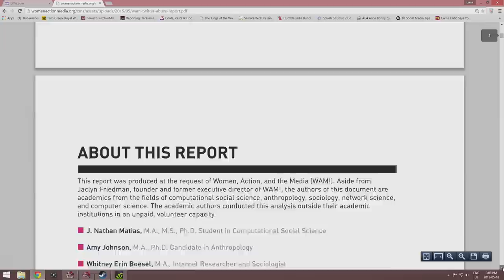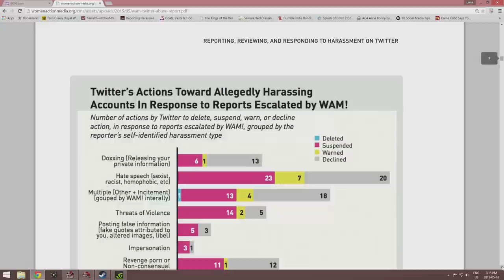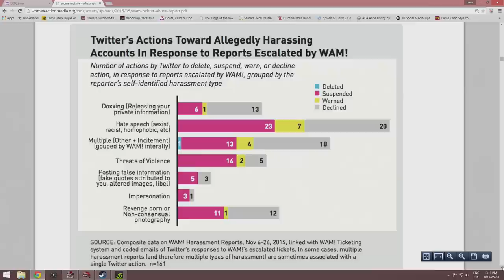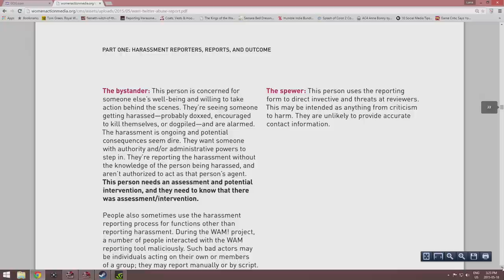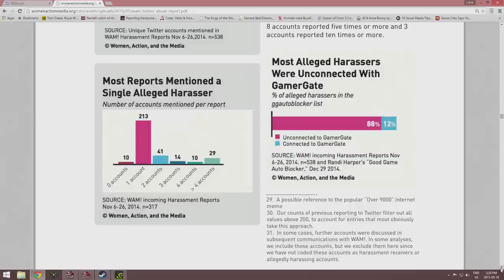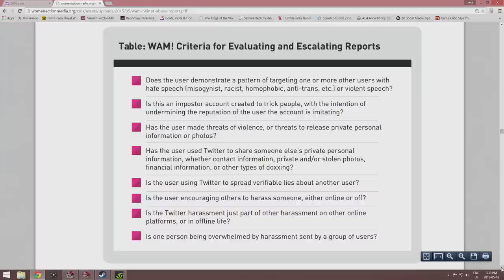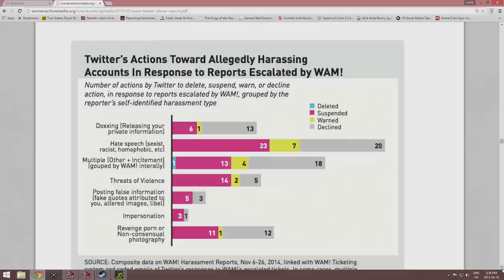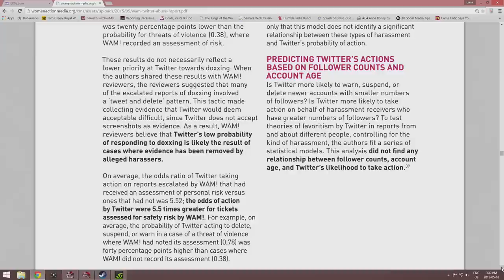My Thoughts on The WAM! Twitter Harassment Report (Tatas Tuesday)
I go through the report.  Views do not reflect my employers.